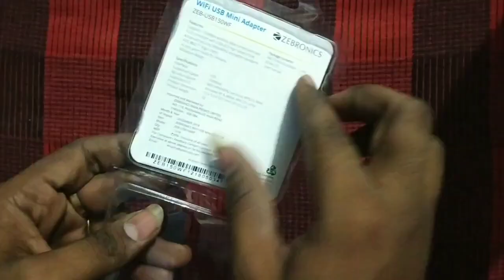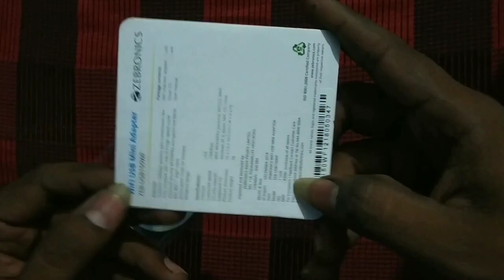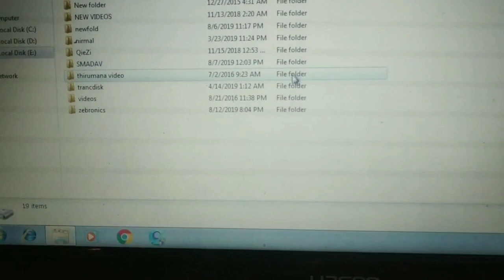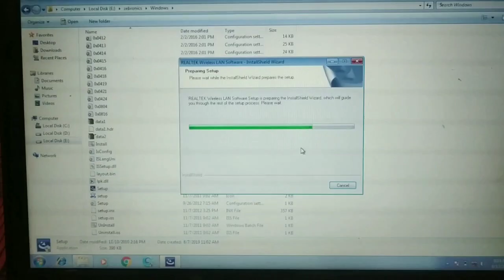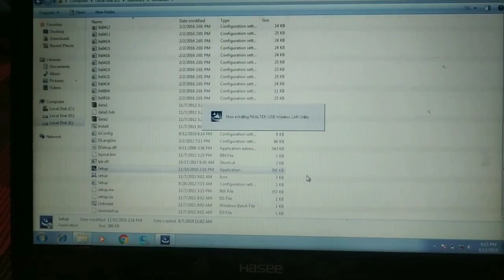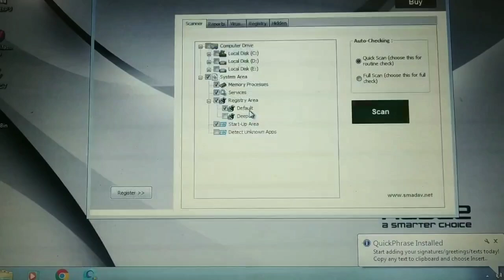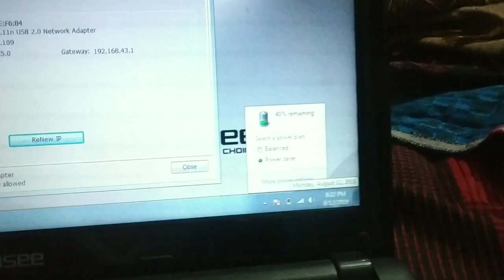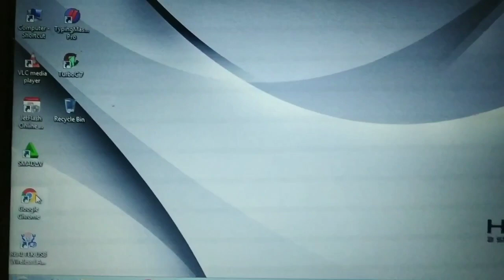உங்களுடைய Govt Laptop அல்லது PC - ல் WiFi இல்லையா ? WiFi Adaptor For Government Laptop External WiFi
உங்களுடைய Govt Laptop அல்லது PC - ல் WiFi இல்லையா ?
 WiFi Adaptor For Government Laptop
 External WiFi
External WiFi

Zebronics Wifi USB Mini Adapter USB Adapter

Zebronics ZEB-USB150WF WiFi USB Mini Adapter with Driver CD

                          Hello friends, Welcome to "Best Tech Updates" My Channel motivation is Easy to Understand, Tech Videos in Tamil, and Get Latest Tech Updates in Tamil , We do Tips and and also Innovation, I wanted each and every Individual whoever is interested in technology to be able to understand it in the easiest possible way,
Thanks (By Mukesh)
About Video And Audio
High Quality 4k (Video)🎥📽️🎦📹📀

Please
to
my
channel
friend's